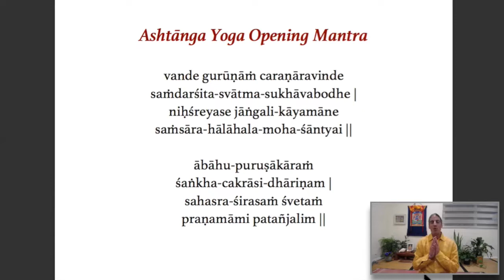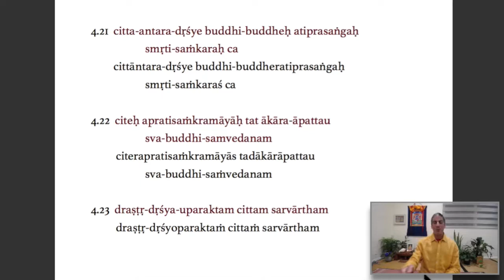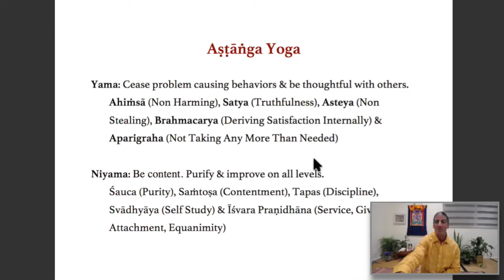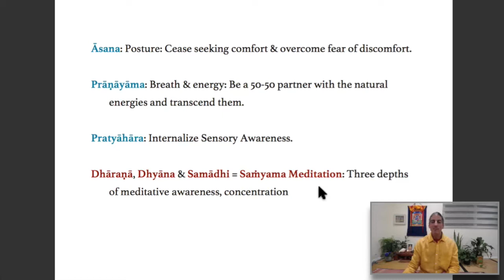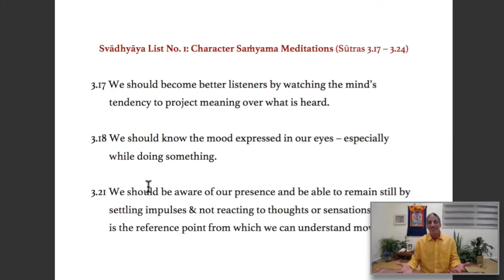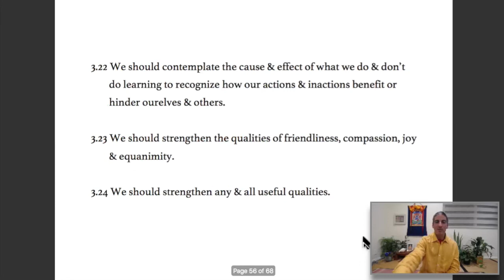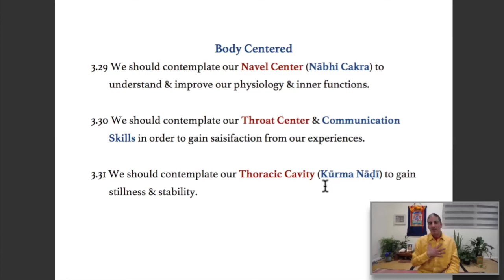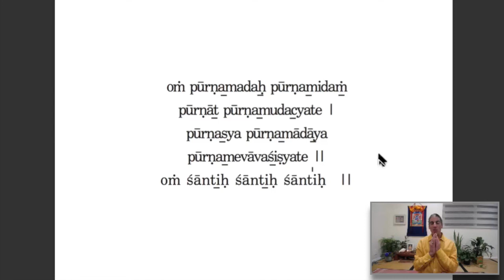Yoga Sutras 4.28, Pt. 3 - An Overview of Patañjali Yoga Practice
Pt. 3 - An Overview of Patañjali Yoga Practice, Yoga Sūtras, Fourth Chapter, Kaivalya Pāda 4.28: Continuing our overview of Patañjali’s Yoga - How does Patañjali suggest we utilize the skills developed from a good Āsana & Prāṇāyāma practice (2nd Ch.), and what needs to develop in order to make that leap into the 3rd chapter? Check out the discussion on either Youtube or Podcast. ॐ Tat Sat.

Live Class: Thursdays, 5:30 - 6:30 pm (PST)

Kaivalya Pāda, can be found in Sanskrit & Chanting, Vol. 3, Pg. 60, or Vol. 4, Pg. 19.

Chanting & Studying, 4th Chapter of the Yoga Sūtras, Vibhūti Pāda: Chapters 1 & 2 lay the basis for the entire yogic process. Chapter 1 lays the primary foundational stone of clarity & clam. Chapter 2 gives the secondary step of self-analysis and asks us to dive deeply into the study & practice of the first four limbs: Yama, Niyama, Āsana & Prāṇāyāma. Once well established in these limbs, Chapter 3 presents an organized approach to our practice of self-analysis & pursuit of self-realization. Chapter 4, Kaivalya Pāda is filled with poignant insights into the nature of both yoga & bhoga. It reveals the origin of our ignorance and the wonders of overcoming our ignorance. These insights support us in removing the last traces of impurities covering our spiritual heart so we can actualize the state of no outflows.

These classes always express the Sūtras in a practical manner relevant to the modern Yogī / Yoginī. And in this process, you will learn to recite each sūtra, the meaning of each word, and also how the sūtras are inter-related to one another. Study of the Yoga Sūtras is a complex and intricate process that never ceases to fascinate & inspire our relationship with life & yoga.

To learn more about our offerings or to make a donation in support of our work, please visit our

David Andrew Miliotis - Ashtanga Yoga